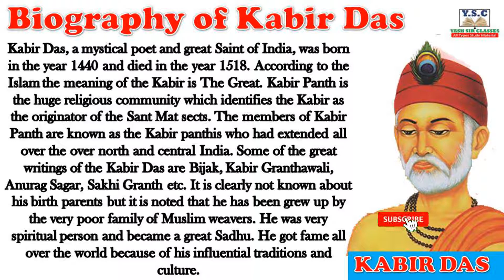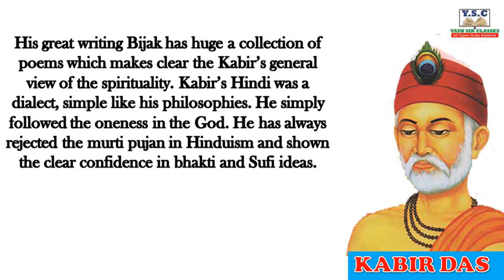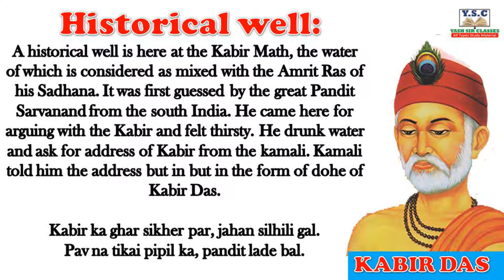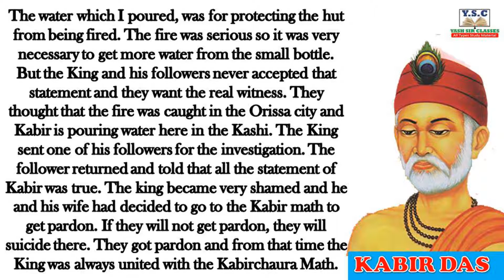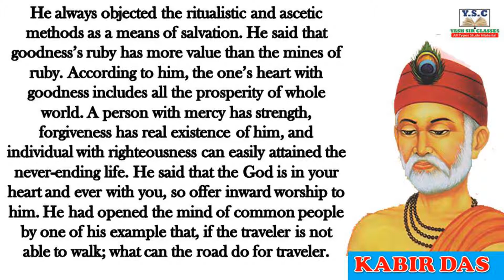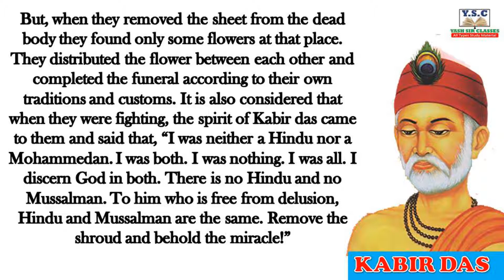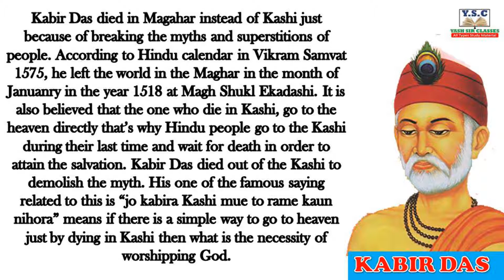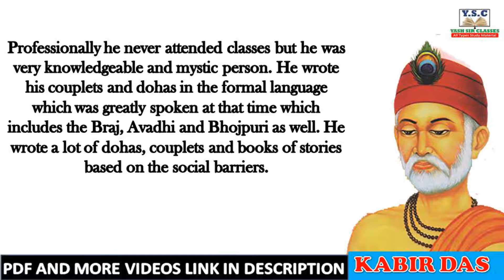Kabir Das Biography in English | Sant Kabir Das Introduction | Short Paragraph of Kabeer Das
Kabir Das was a 15th-century Indian mystic poet and saint, whose writings influenced Hinduism's Bhakti movement and his verses are found in Sikhism's scripture Guru Granth Sahib. His early life was in a Muslim family, but he was strongly influenced by his teacher, the Hindu bhakti leader Ramananda.

Kabeerdas essay,
Kabeerdas biography,
hindi book material
Kabeerdas introducation,
Kabeerdas matter,
Kabeerdas books,
Kabeerdas short biography,
Kabeerdas education,
Kabeerdas quotes,
Kabeerdas drawing,
Kabeerdas biography,
Kabeerdas speech,
Kabeerdas university bhopal,
Kabeerdas auditorium,
Kabeerdas autobiography,
Kabeerdas about teachers day,
Kabeerdas death anniversary,
Kabeerdas bani,
Kabeerdas birthday,
Kabeerdas bhashan,
Kabeerdas date of birth,
Kabeerdas documentary,
Kabeerdas essay,
Kabeerdas essay in hindi,
dr.Kabeerdas essay,
Kabeerdas history,
Kabeerdas hindi,
dr.Kabeerdas life history,
dr Kabeerdas in hindi,
Kabeerdas interview,
Kabeerdas life story,
Kabeerdas matter in hindi,
dr Kabeerdas nibandh